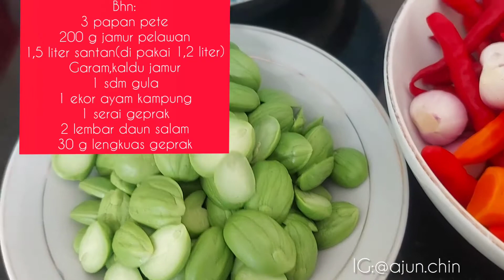Gulai kulat pelawan kisaran hrg jutaan??? cuma mau bilg ini enak bangettt 😋😋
Gulai kulat pelawan
by:@ajun.chin
Bhn:
3 papan pete
200 g jamur pelawan(rendam)
1,5 liter santan(di pakai 1,2 liter)
Garam,kaldu jamur
1 sdm gula
1 ekor ayam kampung
1 serai geprak
2 lembar daun salam
30 g lengkuas geprak
Bumbu halus:
20 bawang merah
1 sdm terasi mentah
6 kemiri
3 bawang putih
Cabe keriting n rawit sesuai selera
2 ruas kunyit
Minyak goreng seckpnya